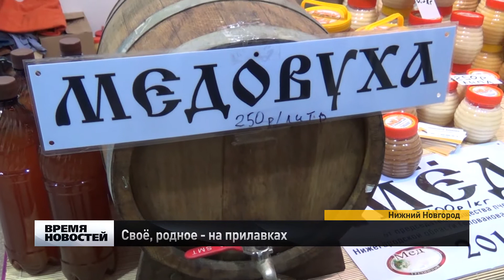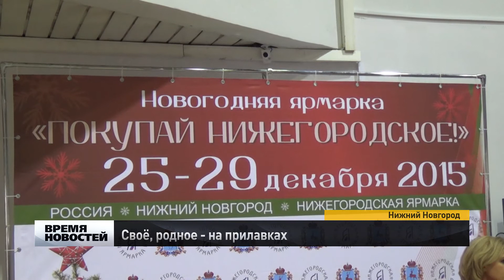Своё, родное на прилавках